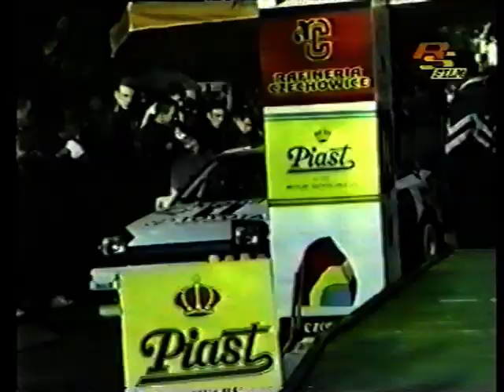Rajdowe Samochodowe Mistrzostwa Polski 1994 - RS Film cz. 5